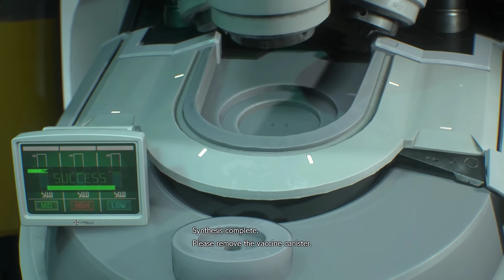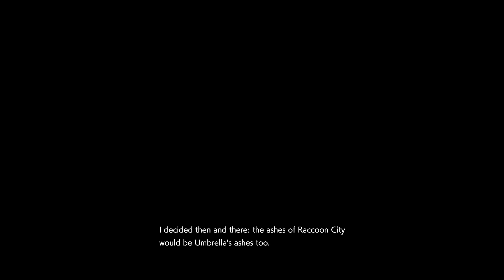Resident Evil 3 Remake ไทย End ลาก่อน แรคคูนซิตี้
Resident Evil (0),(1),(2 Remake ✔),(3 Remake ✔),(4 Remake ),(Rev1 ✔),(5 ✔),(Rev2 ✔),(6 Soon),(7 ✔),(VILLAGE ✔)

จิล วาเลนไทน์ เจ้าหน้าที่หน่วย S.T.A.R.S ที่ครั้งหนึ่งได้ไปพบกับความจริงที่น่าเหลือเชื่อ ใน คฤหาสน์ของอัมเบลล่า แต่หลังจากกลับมา เธอไม่รู้เลยว่า หายนะที่รุนแรงยิ่งกว่า กำลังเข้ามาใกล้ตัวเธอ

ซีรีย์ Resident Evil

ATX CASE : H200 TG Snow RGB
Mainboard : AM4 ASROCK B450M STEEL LEGEND
RAM : DDR4/3200 KINGSTON HyperX FURY BLACK
CPU : AMD Ryzen7 3700X
GPU : ASUS ROG STRIX RX5700XT
Keyboard : Razer Blackwidow Chroma
Mouse : Razer Deathadder Elite Chroma
Moniter : SAMSUNG LC24RG50FQEXXT 23.5" VA 144Hz
Microphone : Razer Seiren X
Headphone : หูฟังเซเว่น